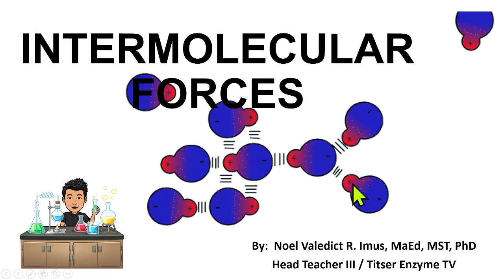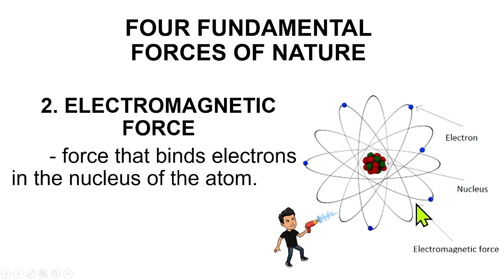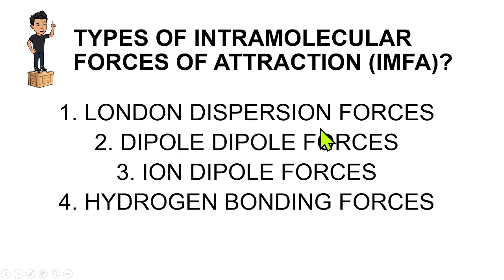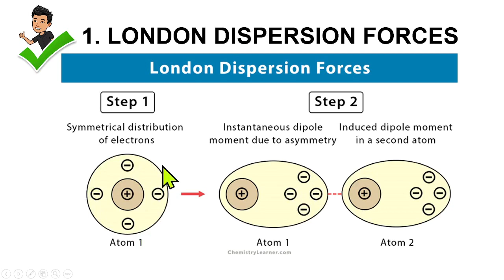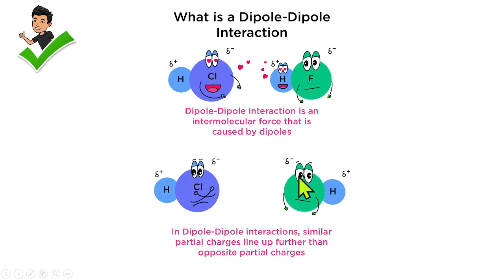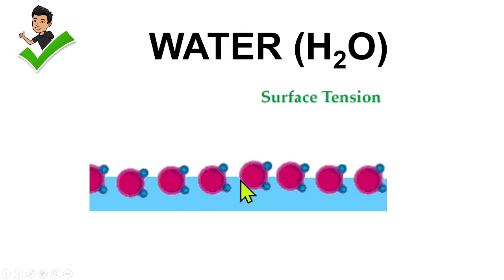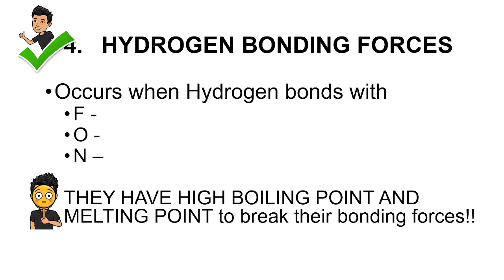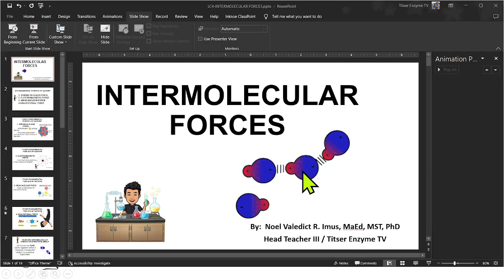Intermolecular Forces of Attraction (IMFA) - Easy and Tagalog | SHS Physical Science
EASY TAGALOG LESSON FOR IMFA - Intermolecular Forces of Attraction in SHS physical sciences.
MOdule 3 and 4.
Help sa Research? Comment lang, mabilis ako reply.